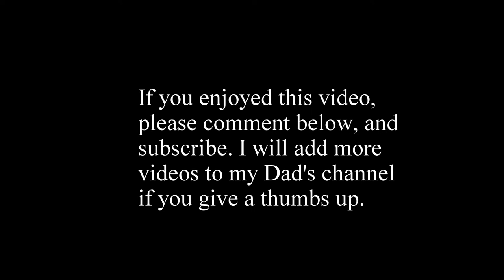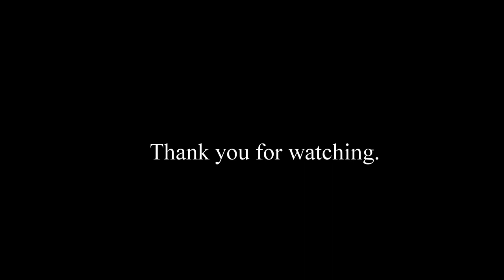J.S. Bach - Art of Fugue, BWV 1080: Contrapunctus 13 (in forma inversa)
Stephen J. Kopp III, piano